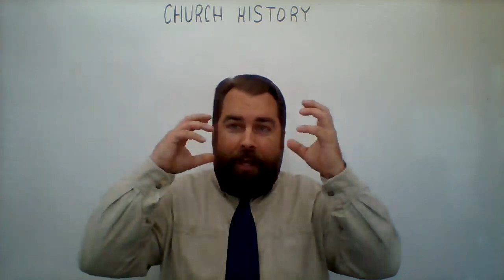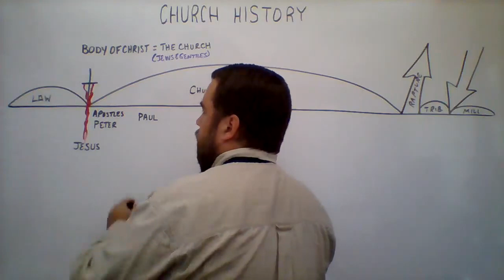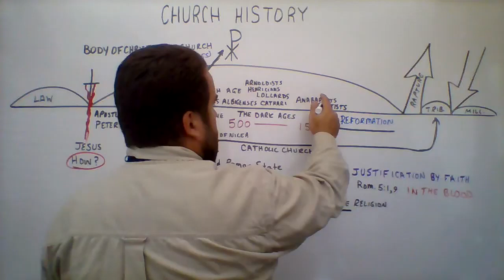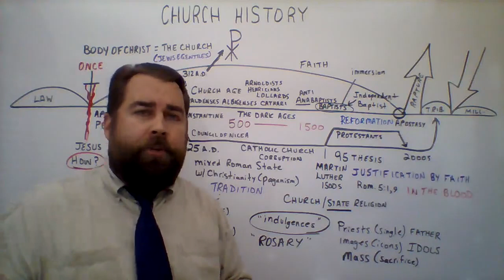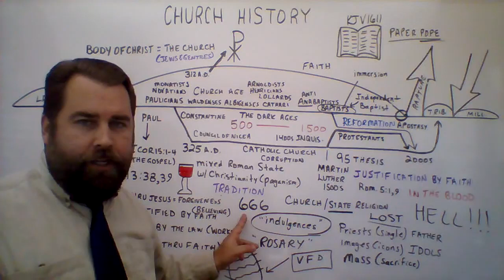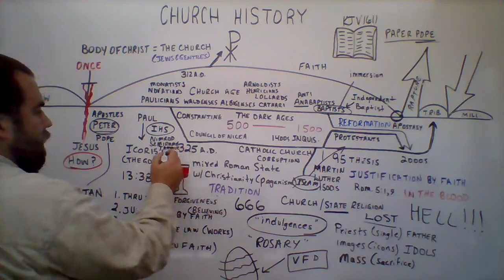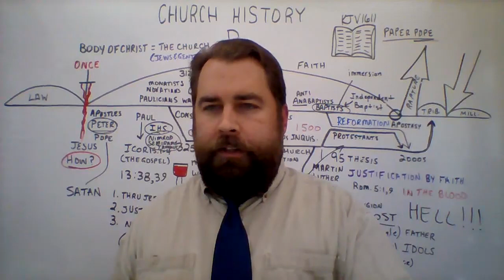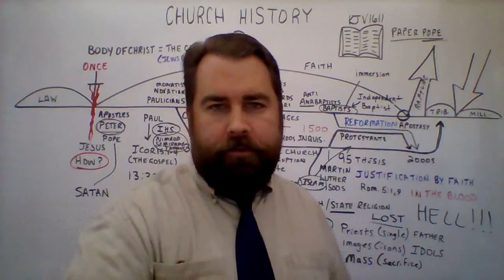Church History (LIVESTREAM)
Missionary Evangelist Robert Breaker talks about Church History and lays it out on the white board for all to see.